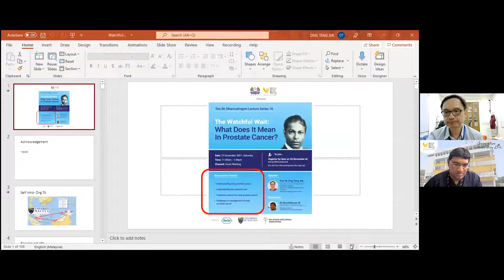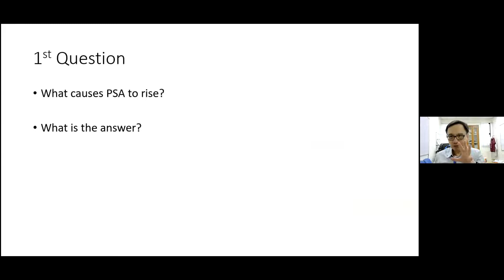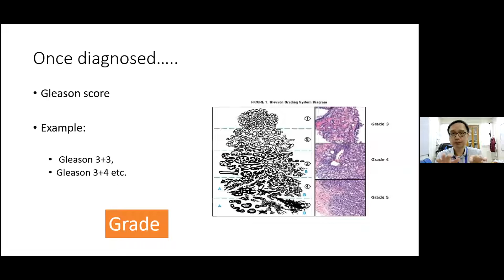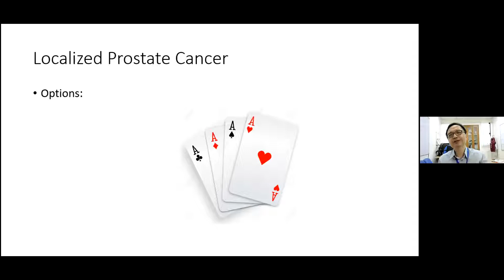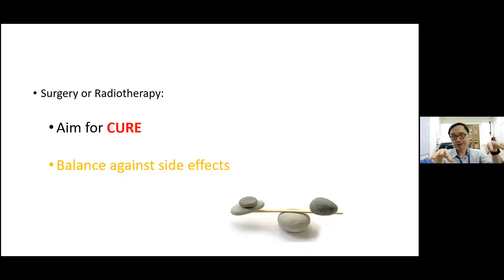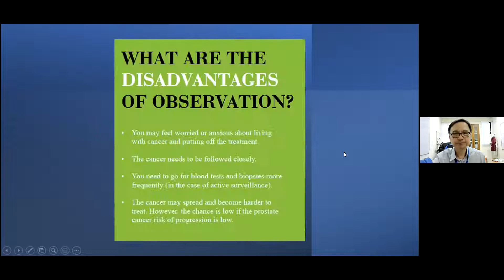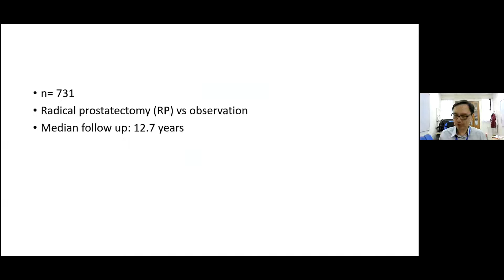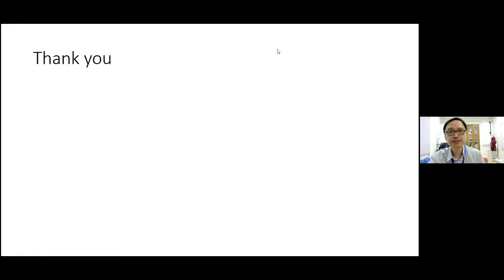The SK Dharmalingam Lecture Series 16 - The Watchful Wait: What Does It Mean In Prostate Cancer?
Discussion Topics:
• Understanding early prostate cancer
• Understanding the watchful wait
• Treatment options for early prostate cancer
• Challenges in management of early prostate cancer

Speaker:
Prof Dr Ong Teng Aik
FRCS (Urology) (UK), FRCSI (Ire), AM (Mal), MS (UM), FEBU,
FRCS(Urology), FRCSI, MBBS (UM), MBBS(MAL), MS(Mal)
Consultant Urologist, University of Malaya Medical Centre
President, Malaysian Urological Association

Moderator:
Dr Murallitharan M
MD(UA) MCommHealthSc (UKM) Dip.Derm (Thailand)
PGDipCR (India) MSc (London) FRSPH (UK) PhD (Public Health)
Managing Director, National Cancer Society Malaysia